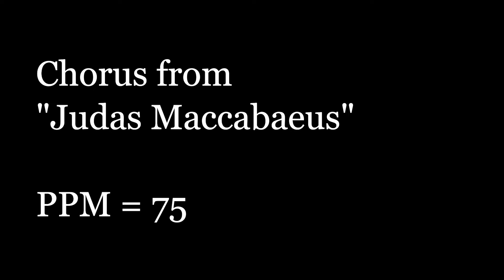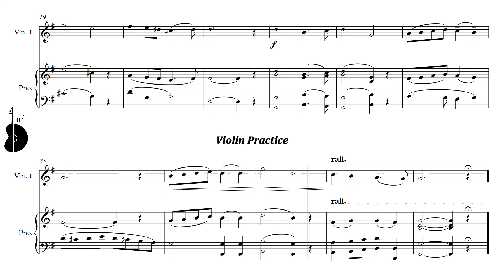Suzuki Violin Book 2 | Chorus from "Judas Maccabaeus" | Piano Accompaniment | PPM = 75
Suzuki Violín Libro 2 | Chorus from "Judas Maccabaeus" | Acompañamiento Piano | PPM = 75

▶️ Playlist of this song in different pulse:
▶️ Lista de reproducción de este tema en distintos pulsos:

⚠️ Report link / Reportar enlace:
📀 Suggestion? Write here: